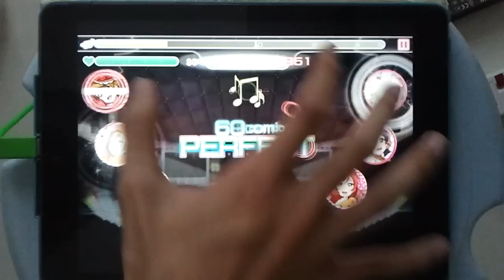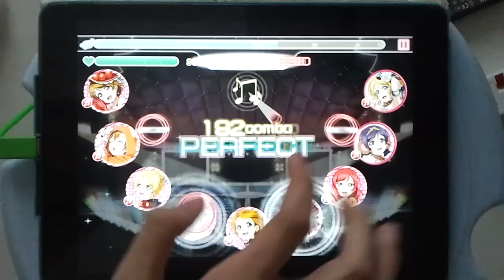[One Hand/片手]スクフェス - ぷわぷわーお! EXPERT - Full Combo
Player: imnoob92

すきすきーぷわぷわーすきすきーぷわぷわー